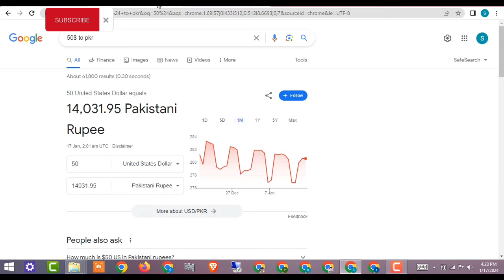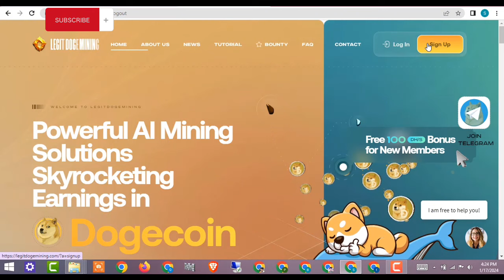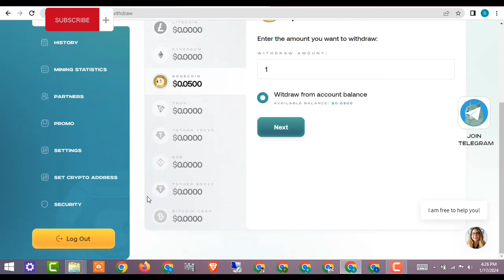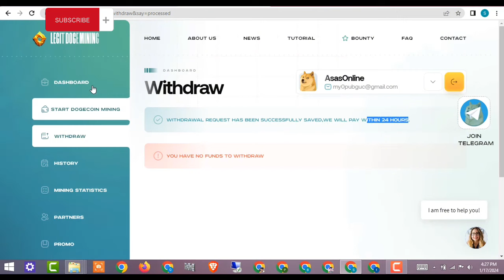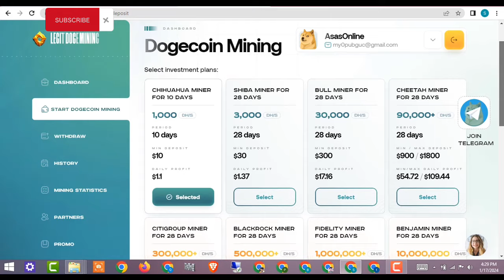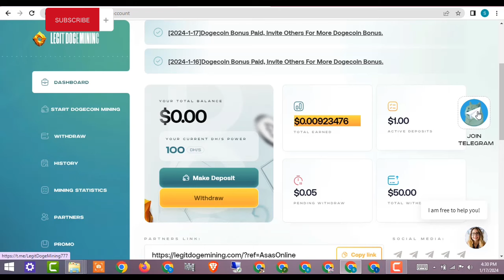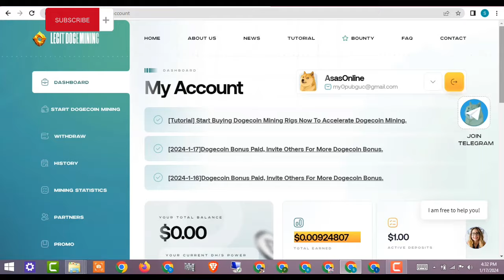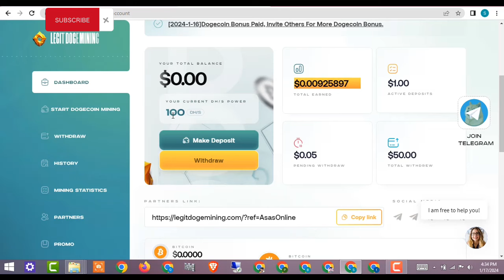14,000 Pkr Live withdraw Proof 🔥 | New Mining Site 2024 | Earn Money online Without Investment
🤩Instagram I'd Username 🤩
🔥🔥🔥asad_online560🔥🔥🔥

1- How to Earn Money Online in Pakistan
2- Earn Money Online
3- Make money online at home
4- Online earning in Pakistan
5- Earn money online without investment
6- Earn money from home
7- Earn money online without investment for students
8- Online work and earn money
9- Online Business Ideas in Pakistan
10- Make money online fast
 pakistan,